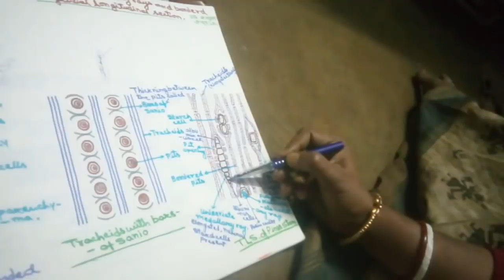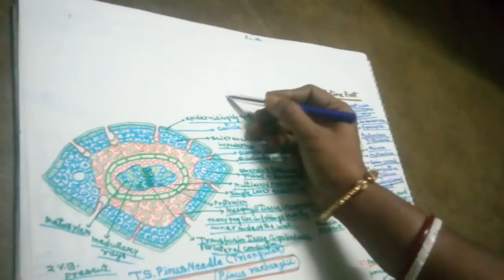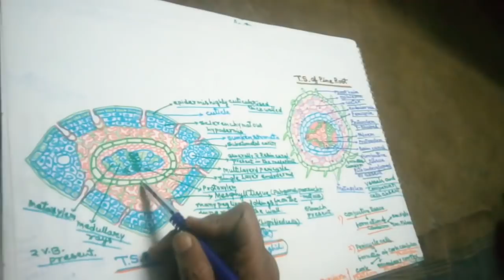Pinus Morphology and anatomy in Hindi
A pine is any conifer in the genus Pinus of the family Pinaceae. Pinus is the sole genus in the subfamily Pinoideae. The Plant List compiled by the Royal Botanic Gardens, Kew and Missouri Botanical Garden accepts 126 species names of pines as current, together with 35 unresolved species and many more synonyms. Pine may also refer to the lumber derived from pine trees; pine is one of the more extensively used types of wood used as lumber.

Botany Explained by Kabita Banerjee is an Educational Platform with an ambition to provide free Education to all. All the videos of this channel are created with utmost care about the Students watching them. These Lectures are Highly Beneficial for College and School Students and has over the Years proved to be a Strong Source of preparation of Botany for exams like NEET and KVPY for School Students as well as for NET, IIT-JAM and a lot more for College Students.Moreover, Every year Thousands of College Students pursuing BSc or MSc from various parts of the Country and Abroad Benefit from these Videos. Absolute Simplicity and Complete Conceptual Understanding of the Subject for Students is our Main Objective.